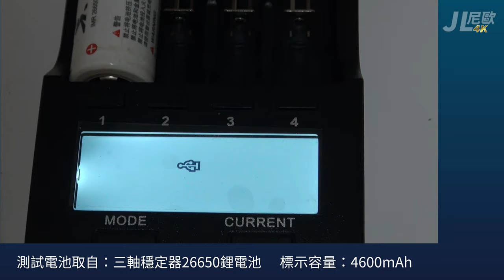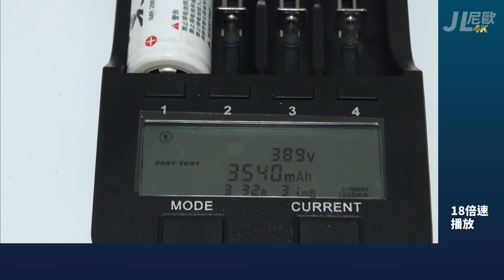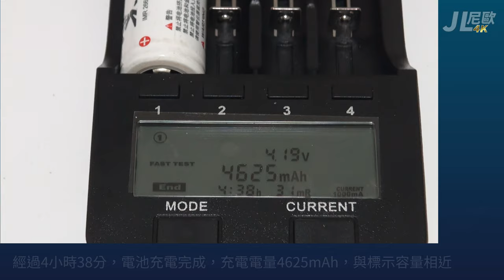【JL尼歐】LiitoKala Lii-500 充電器 FAST TEST 快速容量檢測【02】三軸穩定器 26650 鋰電池 實際容量檢測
【JL尼歐】
LiitoKala Lii-500 充電器
FAST TEST 快速容量檢測【02】
26650鋰電池實際容量檢測
本電池購入約3年，閒置約9個月未使用